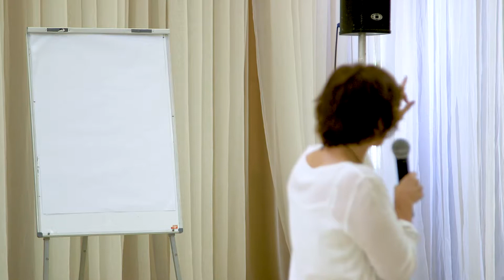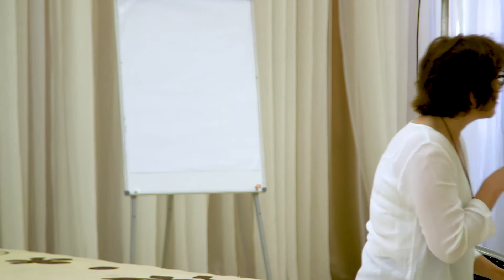Réseau MEGARA des Villes Durables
Expérience du Portugal sur la gestion des déchets dans le cadre de décentralisation 17 Juillet à El Mouradi Gammarth.